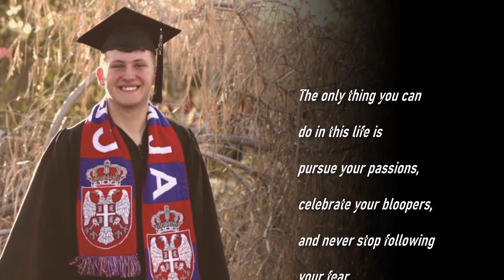Easy Senior Pictures for Guys | Filip's Senior Portraits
Filip Obradovic
Gilbert High School: Class of 2024

Professional Outdoor Senior Portrait Sessions
Magical Memories by Michelle, LLC
"Building confidence one picture at a time."
Located in Mesa, Arizona

Recent Awards:
Senior Year Magazine 2024 Graduation Edition: 21 Images published!
Top Rated Arizona Photographer (#2 in 2023 & 2024))
Top 6 Mesa Portrait Photographers by Expertise.com (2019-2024)
3 Gold & 5 Silver images in Senior Year Magazine's Best of 2023
Top Rated Local Business (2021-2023)
Top 100 Senior Photographers by Senior Year Magazine (2022)
Top 200 Senior Photographers worldwide by Senior Year Magazine (2019)

Your professional portrait photographer, Michelle Robertson, has been nationally featured and published in many of the industry's leading magazines including: Senior MUSE Magazine, Inspiring Teens Magazine, Modern Senior Magazine, Senior Year Magazine, Modern Teen Style, Senior Guys Style, and Senior Style Guide.

Serving the metro Phoenix area and beyond including Mesa, Chandler, Gilbert, Scottsdale, Phoenix, Queen Creek, San Tan Valley, Florence, and Maricopa.